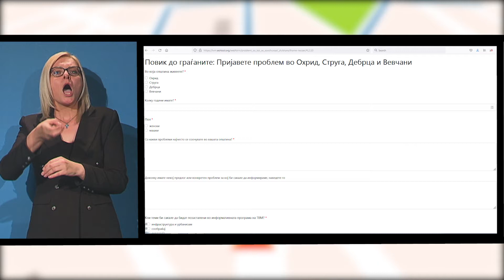Ти си твојот град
реклама приспосебена за лица со оштетен слух